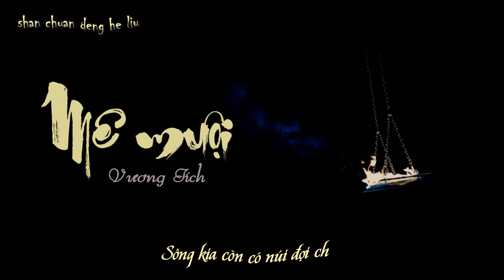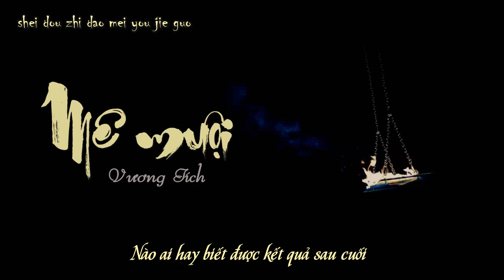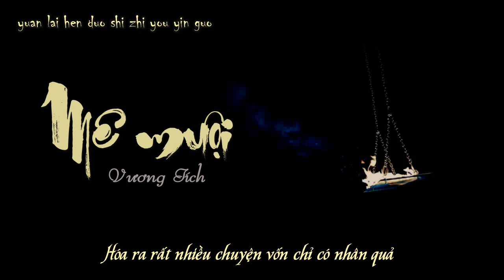[Vietsub + Pinyin] Mê muội - Vương Tích | 王晰 《着魔》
Biểu diễn : Vương Tích
Lời : Lưu Mặc Quân
Nhạc : Ngô Mộng Kỳ
Biên khúc : Ngô Mộng Kỳ
Ảnh : BTS Wings
Là một ca khúc OST cho TV series " Trả lại thế giới cho em", phát hành ngày 5/8/2019.
我一成不变地生活
看喜剧越看越难过
总有些情绪 害怕被挑拨
在心里某个角落 慢慢沉没
我向来分不清对错
孤单就找几本小说
假设那是我 又会怎么做
默认命运不可破 或是反驳
我想我大概是着了魔
那是种没有症状的寂寞
山川等河流 日出等日落
谁都知道没有结果
（又不甘心一无所获）
越简单的东西越看不破
等候命运的发落 我不是我
原来很多事只有因果
没有选择 没选择怎么快乐